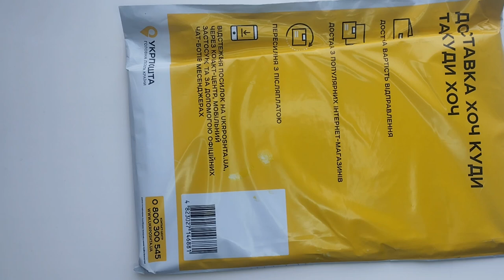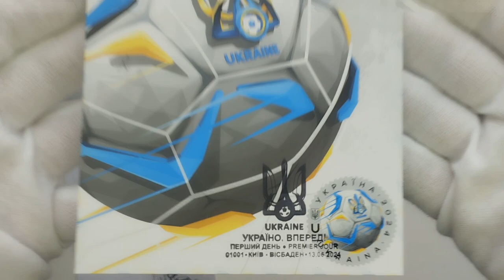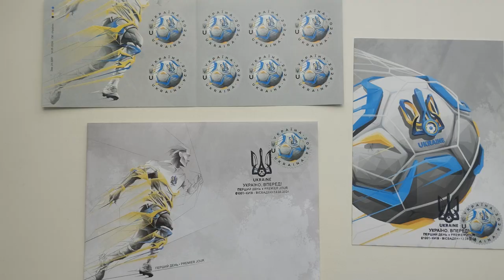«Україно вперед!» - Ексклюзивний абонемент 2024 №9